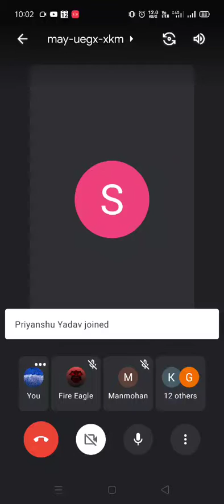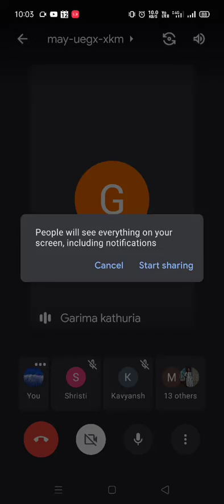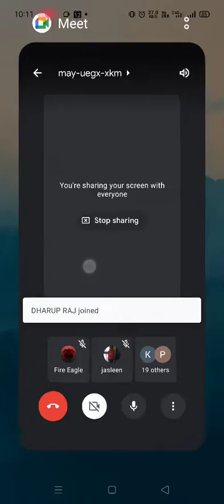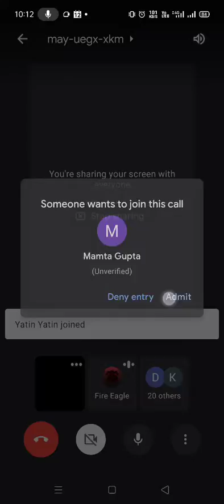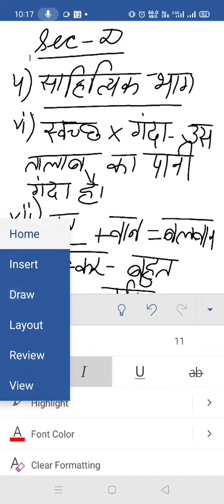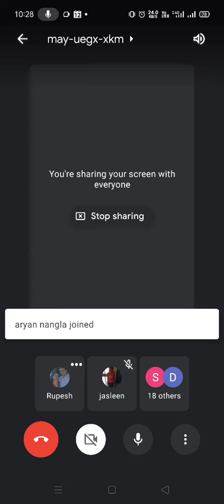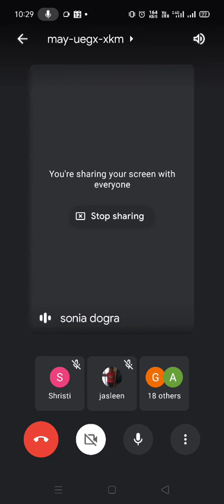Hindi iv 12022021